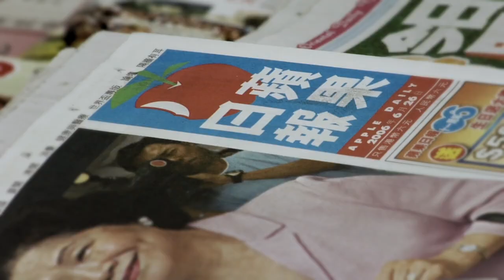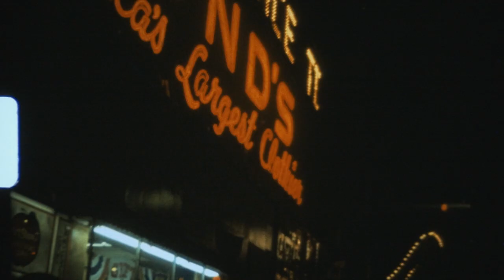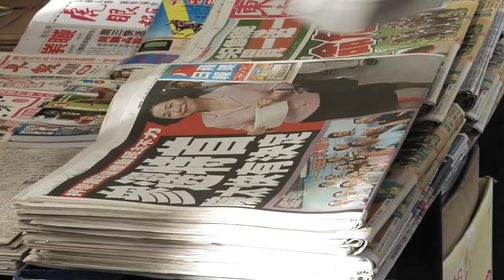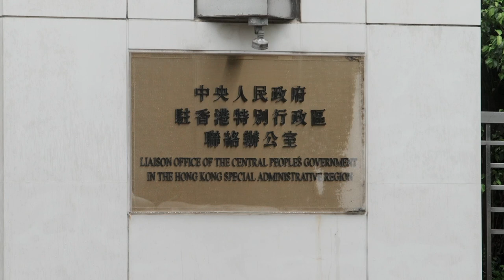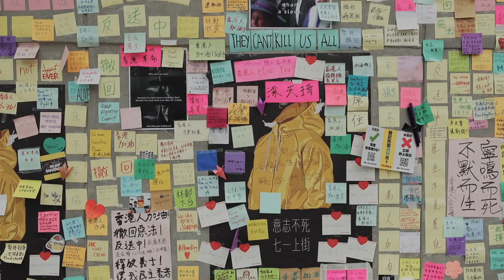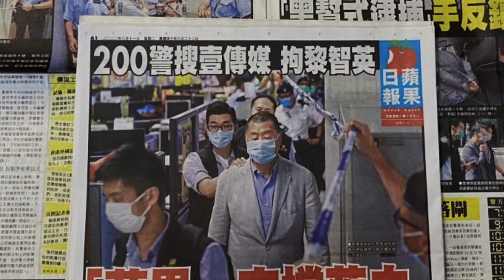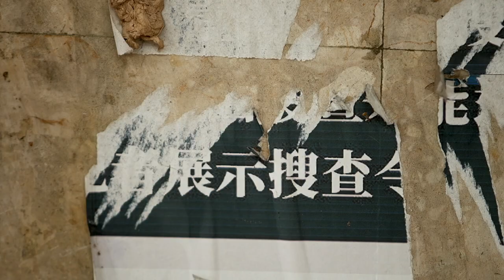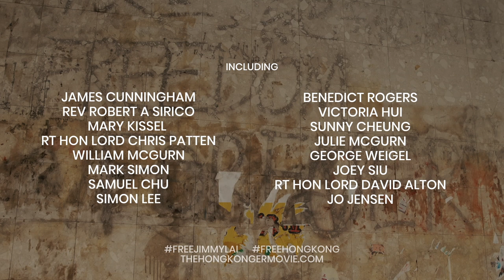The Hong Konger: Jimmy Lai's Extraordinary Struggle for Freedom [Full Film | Portuguese]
When Hong Kong’s basic freedoms come under attack, newspaper publisher and pro-democracy activist Jimmy Lai finds himself in the crosshairs of the state and must choose between defending Hong Kong’s long-standing liberties, or his own freedom.

Jimmy Lai personifies Hong Kong’s entrepreneurial spirit. This spirit, coupled with an embrace of freedom, unleashed economic prosperity for Hong Kongers and made Jimmy a billionaire. Jimmy’s native China underwent a similar prosperity by undertaking an experiment with personal and economic freedoms, lifting an astounding 800 million Chinese out of poverty. Today, it’s a different story—and the stakes couldn’t be higher for Jimmy Lai, the citizens of Hong Kong, and the people of China.

Jimmy fled Maoist revolutionaries as a 12 year old and began a new life as a simple textile laborer in Hong Kong. Within 30 years he started a fashion house and built Giordano into an enormously successful clothing retail business with thousands of stores worldwide. In reaction to China’s 1989 Tiananmen Square massacre, Jimmy launched Next Media and published Hong Kong’s most successful newspaper, Apple Daily. As guardian of freedom of speech and the press, Apple Daily provided an independent voice for Hong Kong following its 1997 transition from British rule to Chinese control.

Reassured by Beijing’s “one nation, two systems” approach, much of Hong Kong’s prosperity and freedom continued—until a palpable shift occurred under the leadership of Chinese president Xi Jinping. As China retreated from its “one nation, two systems” policy and began installing pro-Beijing leaders in Hong Kong, Jimmy became a leading voice against repressive policies. Jimmy could have fled but he chose to stay, marching alongside millions of his fellow Hong Kongers in defense of freedom and democracy. He was soon arrested and jailed. International banks froze his assets. Apple Daily was raided and key executives arrested. In June 2021, Apple Daily printed its final edition and shut its doors.

Today Jimmy perseveres in a Hong Kong prison cell awaiting trial. Featuring Lord Christopher Patten, Rev. Robert Sirico, Mary Kissel, Victoria Hui, Joey Siu, William McGurn, Lord David Alton and others, The Hong Konger chronicles Jimmy’s story of heroic sacrifice and symbol of the freedom movement. From his own testimony as well as through exclusive interviews with diplomats, citizen activists, scholars, and friends from across the globe, one thing becomes clear: Jimmy’s fate is in our hands. His cause must not die in a prison cell—for freedom is not merely his cause, but the cause of all Hong Kongers, the Chinese people, and indeed all humanity.